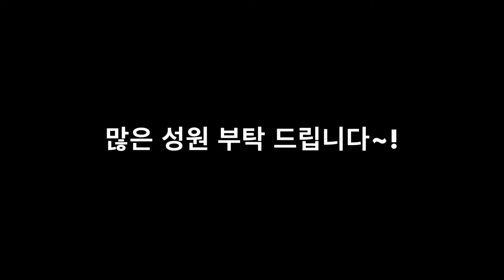[어쿠스틱마트-AcousticMart] 한남동 방향에서 오시는 길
통앤통(통나무집 그리고 통기타) 오프라인 매장
어쿠스틱마트입니다.
한남동 방향에서 오시는 길 안내 영상입니다.

주소
1. 지번주소 : 서울시 용산구 서빙고동 4-108 대룡빌딩 지하 1층 102호
2. 도로명주소 : 서울시 용산구 서빙고로 51가길 9 대룡빌딩 지하 1층 102호